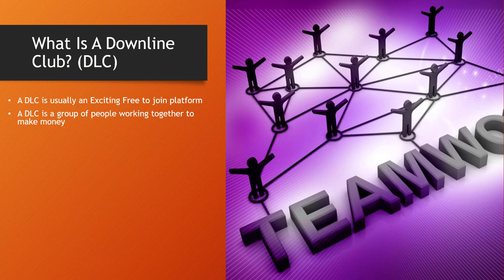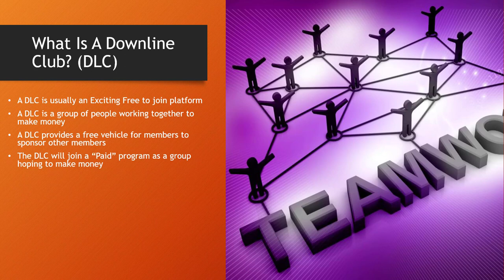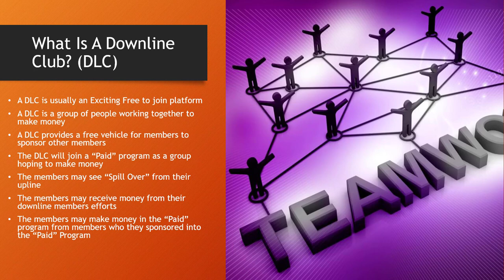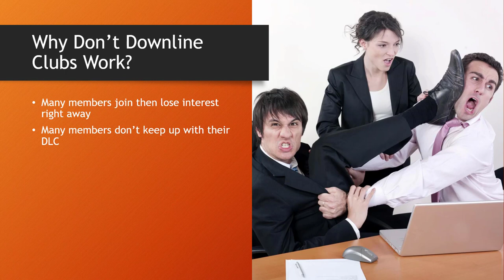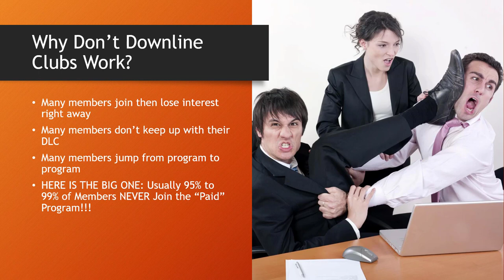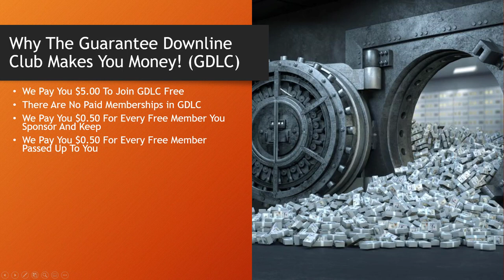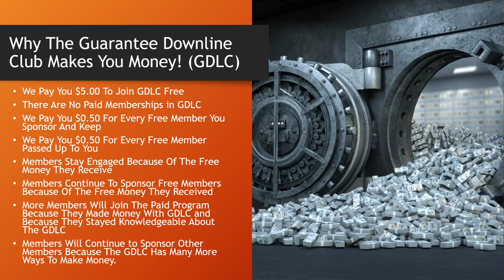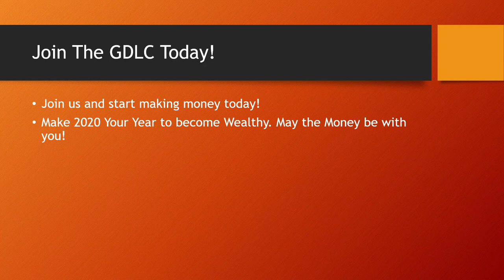The Only Club That Pays You To Join For Free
Welcome To The Guarantee Downline Club (GDLC).
If you want to make money online you need to have a STRONG Platform that will Guarantee that YOU WILL MAKE MONEY!

The Guarantee Downline Club was designed to make money for everyone even when they join FREE! There is no other Club or Downline Club like the GDLC. We can Guarantee that YOU WILL MAKE MONEY! Watch our short video now and see why you will make money with the GDLC. And this is just the tip of the iceberg.